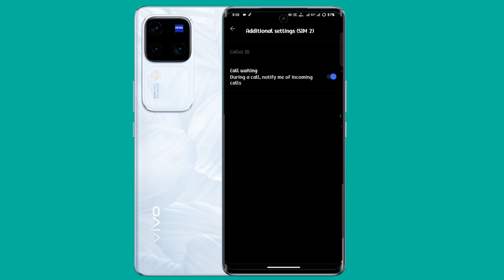vivo v30 call waiting setting on kaise kare | how to enable call waiting on vivo v3o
Vivo V30 Call Ane Pe Waiting Main Kaise Reakhe
How To Vivo V30 Call Waiting Problem Solve

My Camera

My Trypod
My Light